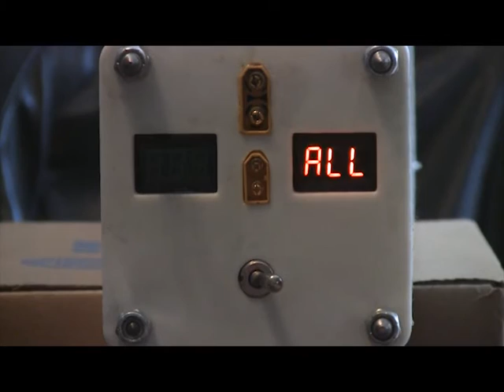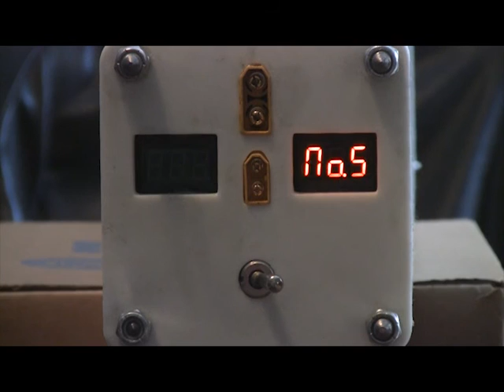Battery Blocs Case Demo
This is a BatteryBlocs case front.  It shows the Cell Logger instrument panel and how to use them.

If you enjoyed this video considering donating to Macklin's school fund.